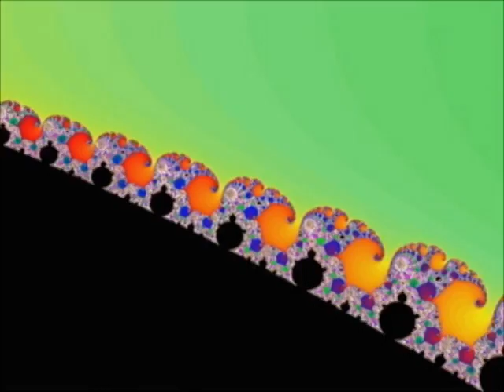The Amazing Mandelbrot Set — Bubble Circus